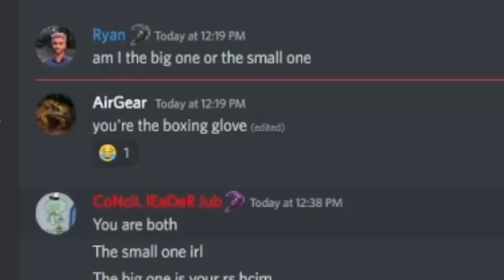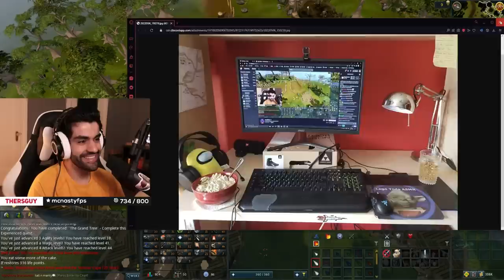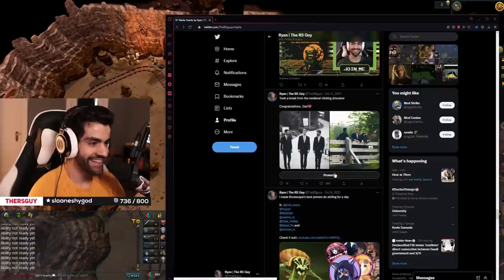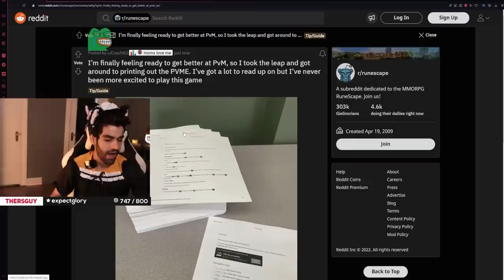I got chanced by the Kalphite King. Hardcore ironman Episode 004